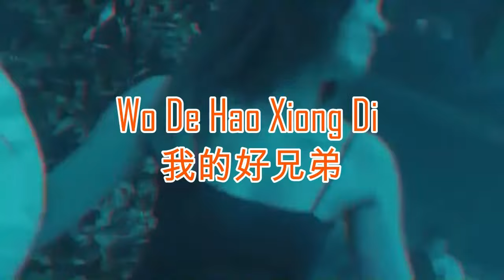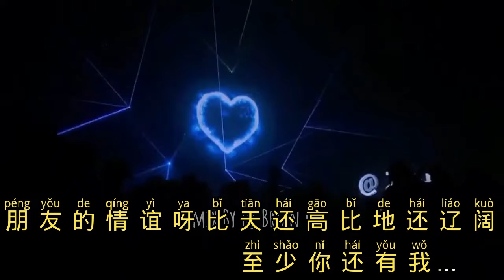Remix Karaoke MALE 伴奏版||No Vocal ||Wo De Hao Xiong Di - 我的好兄弟 ||By Dj Brian Bie